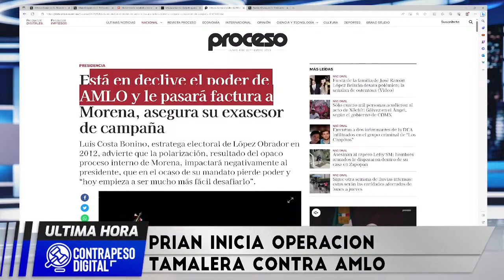LAS OCURRENTES ESTRATEGIAS DEL PRIAN SOBRE AMLO, CAUSAN CARCAJADAS EN LA 4T!